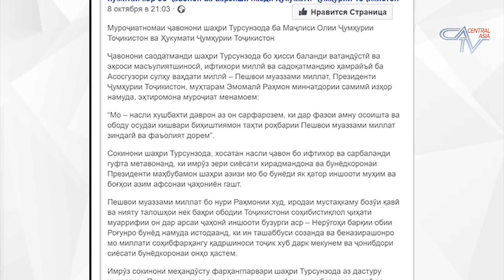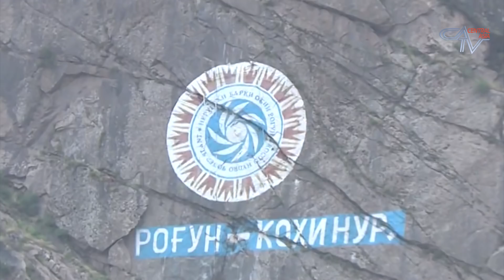🌎 Барномаи хабарии "ИМРУЗ" аз 10.10.2019 |CATV| برنامه خبری "امروز" اخبار تاجیکستان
Сархати хабарҳо:

Эмомалӣ Раҳмон дуюмбора қаҳрамони Тоҷикистон мешавад?

Тоҷикистон дар Туркманистон масоили баҳсталабро баррасӣ кардааст

Тахриби як пояи хати барқ дар Афғонистон

Ожонсии омор шумори дақиқи бознишастагони Тоҷикистонро эълон кард

Телевизиони Осиёи марказӣ як расонаи мустақил буда, ҳадафаш иттилоърасонии дуруст ва дақиқ барои бинандагон мебошад. Маҳдудаи таҳти пӯшиши ин шабака кишварҳои Тоҷикистон, Узбекистон, Қирғистон, Қазоқистон, Туркманистон ва Афғонистон аст.